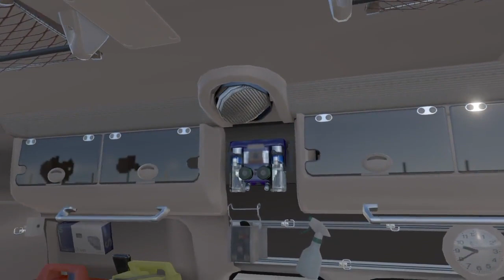gt7 ambulance_himedic_21